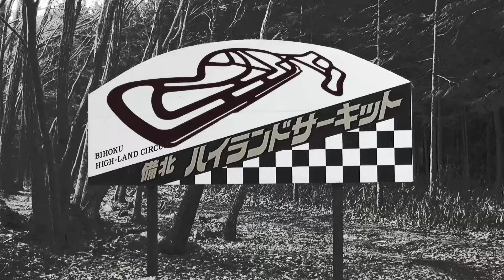2017 D-STAGE@SAORI車載